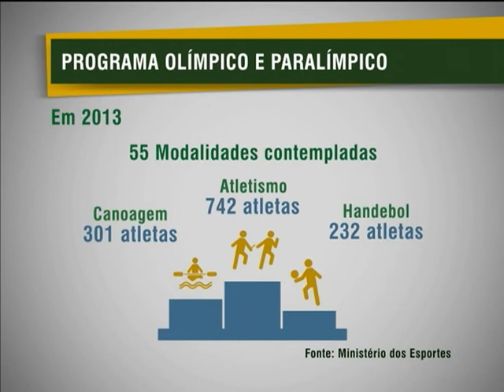Ministério do Esporte vai investir mais de R$ 70 milhões no Bolsa-Atleta para 5 mil esportistas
NBR NOTÍCIAS - 15.02.13: O Ministério do Esporte anunciou, nesta sexta-feira (15), a lista dos quase 5 mil esportistas de modalidades olímpicas e paraolímpicas vão ser beneficiados com o Bolsa Atleta. Serão mais de R$ 70 milhões apoiar nossos futuros campeões.